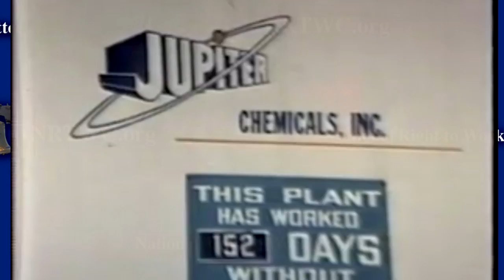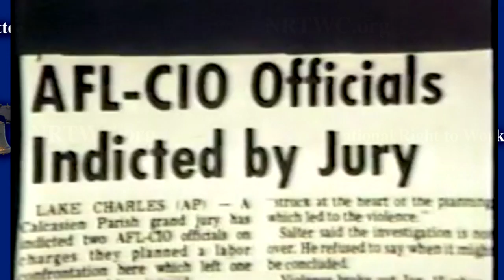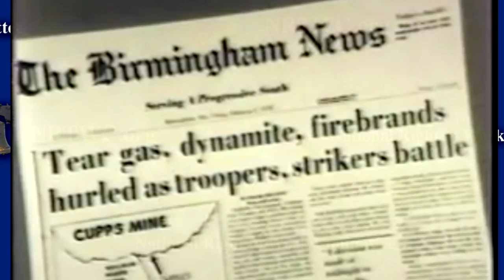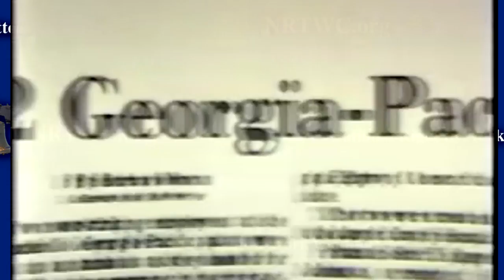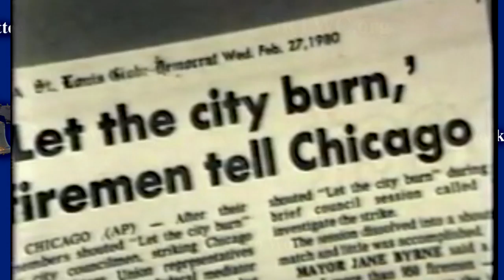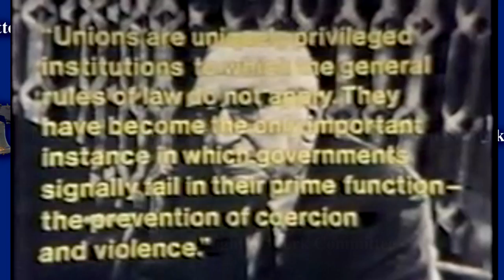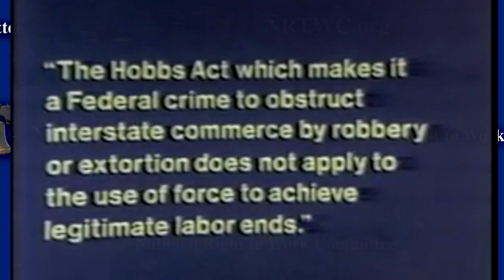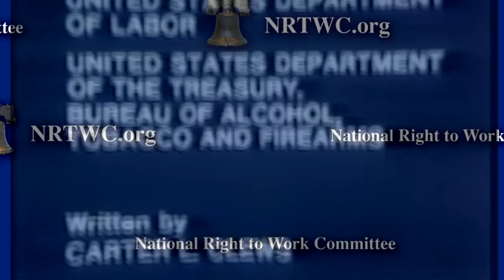Scepter of Union Violence, Big Labor Persuasion, Waitresses Intimidation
Scepter of Violence -- Big Labor's Long History of  Violent Persuasion

"Little Joe" Hooper left his wife and two small children   made it to work and never made it home.  Who slaughtered Little Joe.  100 member mob, union militants, Hooper had joined an independent union and left the AFL-CIO union.

Vignettes --

Quick History of unionism in America.

Victim Neil Martin discuses his vicious attack by union goons.

Victim waitress who was encouraged to work topless by her union boss and encouraged other revealing jobs.

Union steward's life threatened for questioning how union activity benefits members and workers.

Union on strike until the company rehires union boss fired for beating up a company V.P.  People who crossed the line had homes shot up.